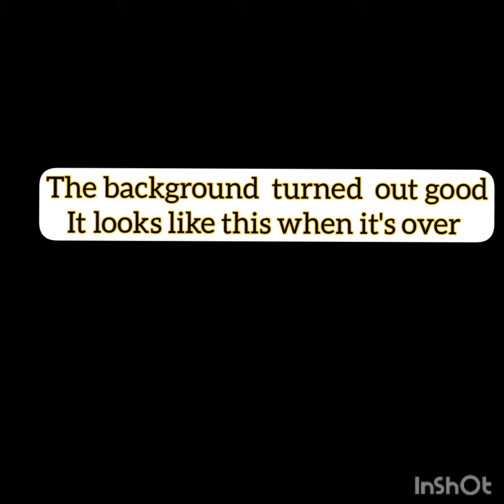I painted a moonlight moonlight background from goodness in you try not lough